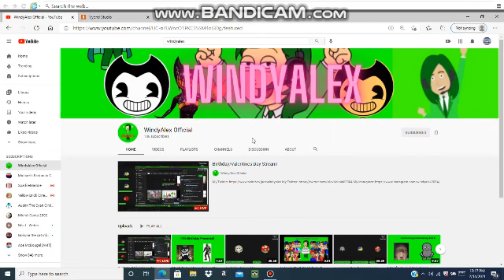Happy 17th birthday WindyAlex!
HBD. BTW, I recently subbed him!